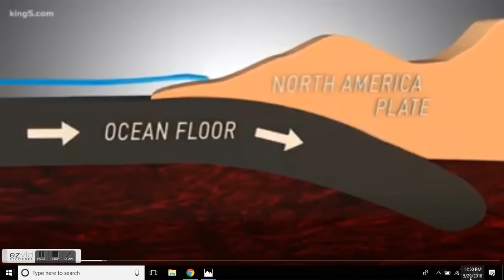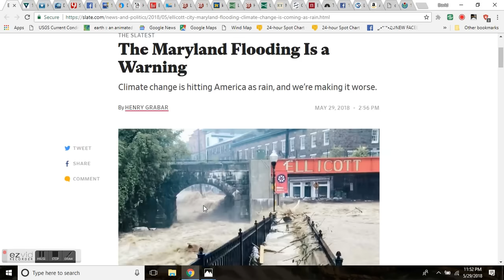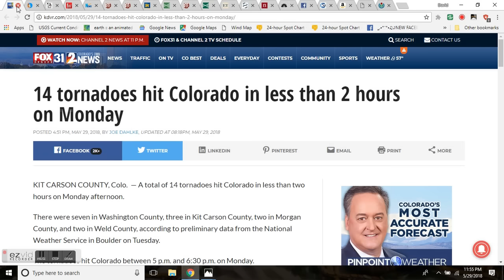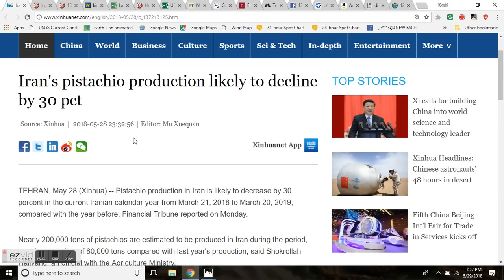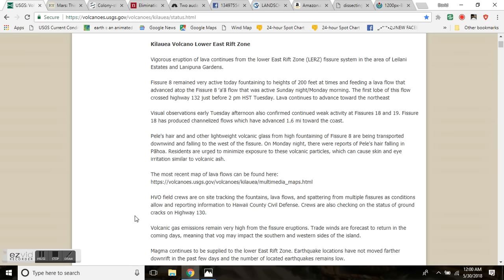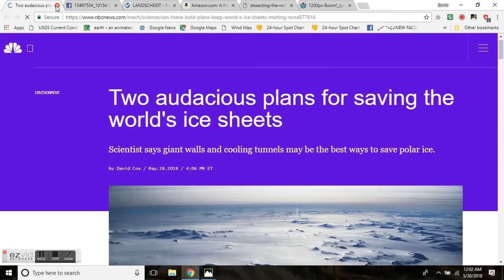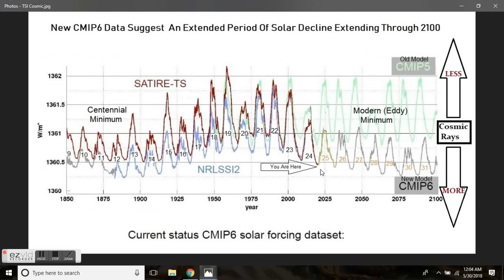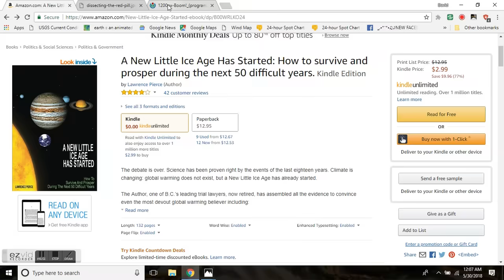GSM Update 5/30/18 - Historic Hail, Lightning & Crop Loss - Cosmic Ray Antidote - Cascadia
MORE EVIDENCE OF AN INCREASE IN COSMIC RAYS AS SUN APPROACHES MINIMUM
Hail storm moves through the Plaza and Brookside, causing hundreds of power outages
14 tornadoes hit Colorado in less than 2 hours on Monday
Lightning and hailstorms claim 45 lives across India, death toll rises to at least 250
10 000 homes damaged after M5.7 earthquake strikes Jilin Province, China
Health alerts issued as hazardous 'vog' from Kilauea spreads through Micronesia
This breakthrough drug could prevent brain damage caused by cosmic rays //
Colony-stimulating factor 1 receptor inhibition prevents microglial plaque association and improves cognition in 3xTg-AD mice.
New Little Ice Age Instead of Global Warming? by Dr. Theodor Landscheidt
A New Little Ice Age Has Started: How to survive and prosper during the next 50 difficult years